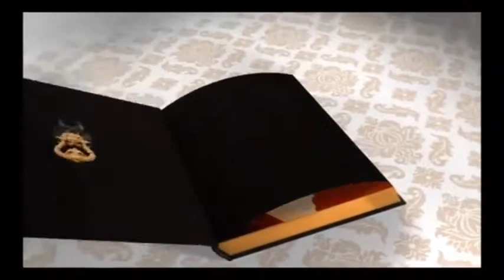Bikini 696 misecreto mx